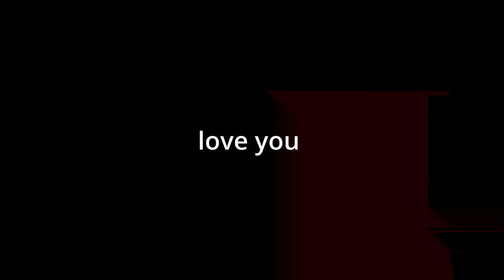I Am HORRIBLE At THE FINALS Solo